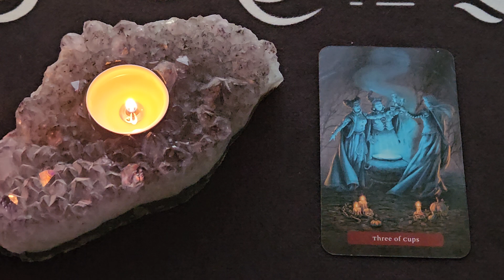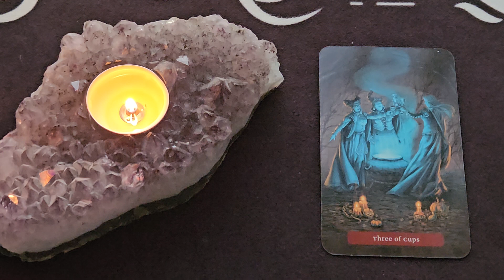Daily Tarot Reading ~ October 14, 2024 ~ ENERGY OF THE DAY!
Here is your Daily Tarot Reading for October 14, 2024
🎴 3 of Cups
💎 Pink Coral

The Trick or Treat Tarot Deck - Barbara Moore